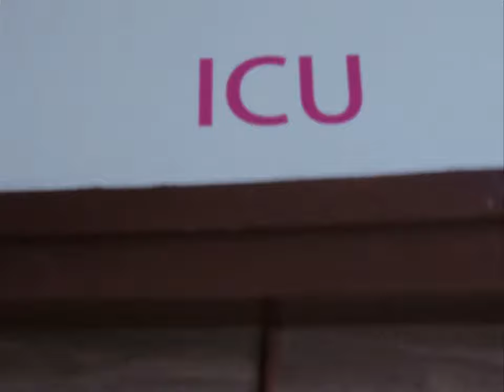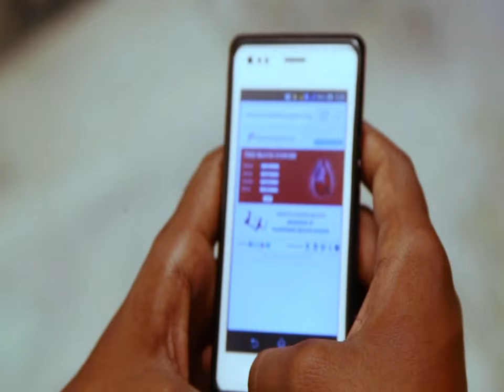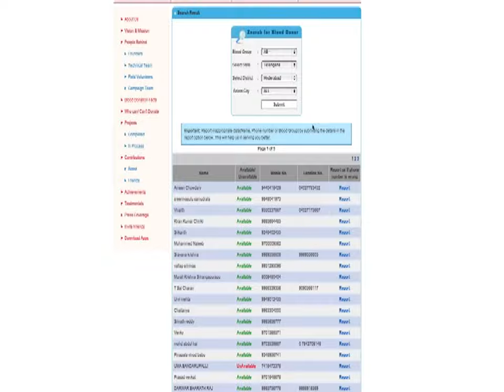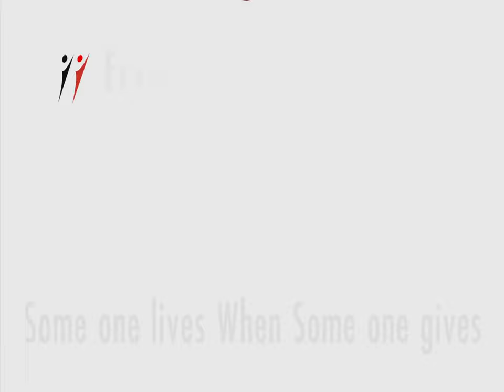FRIENDS 2 SUPPORT | TELUGU SHORT FILM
Friends this video is about blood awareness..so watch this video may be u can help to u r friends and others..and pls join in friends 2 support .org and help someone ...thank u.